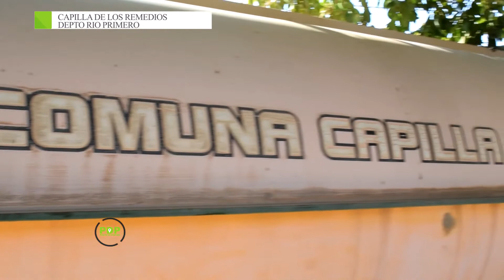CAPILLA DE LOS REMEDIOS - DEPTO RÍO PRIMERO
Seguimos conociendo las diferentes localidades de nuestra querida provincia de Córdoba.

Hoy llego el turno de Capilla de los Remedios, ubicado en el departamento Río Primero, a tan solo 45 km de la capital cordobesa.

Conversamos con Nicolas Ñañez y esto nos contaba.